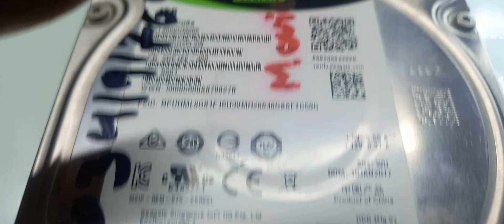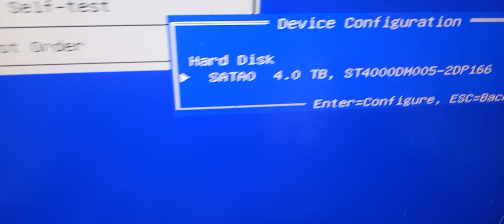4tb seagate barracuda green hard repair card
4tb seagate barracuda hard disk repair card jack